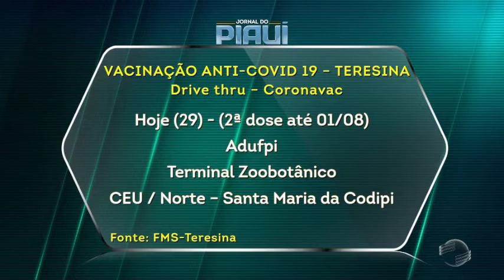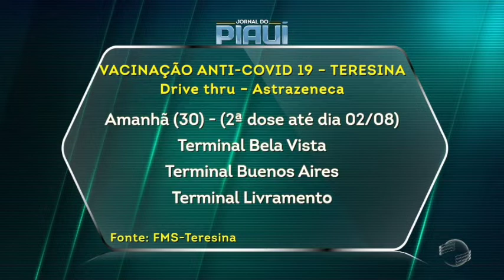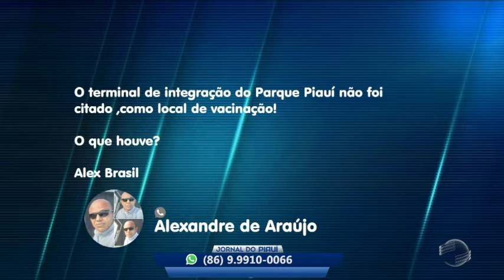Saiba qual o agendamento de vacinas está em validade